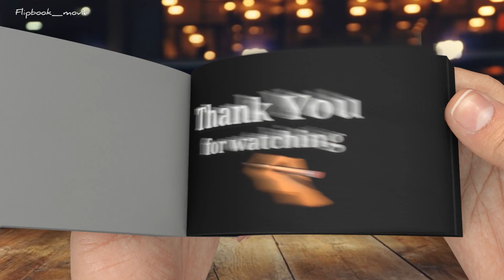Little Ember: A Heartwarming Journey from Childhood to Adulthood - Flipbook Animation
Embark on an emotional journey with little Ember as we witness her growth from childhood to adulthood in this heartwarming flipbook animation. Join us as we follow Ember's adventures, dreams, and challenges throughout the years. From her innocent and playful moments as a young girl to her brave and determined strides as a young adult, every page of this flipbook captures the essence of Ember's remarkable transformation. This animation is a celebration of resilience, friendship, and the power of following one's dreams. Get ready to be moved by Ember's story and cherish the memories of her beautiful journey.